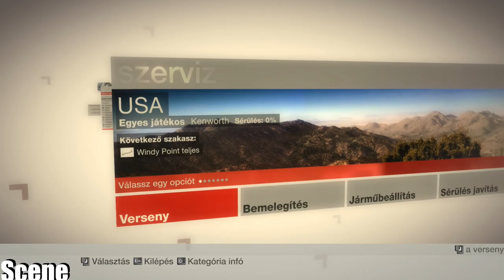Colin Mcrae Dirt -Fidanza Windy Point/Kenworth T2000-(PC-HD)1080p